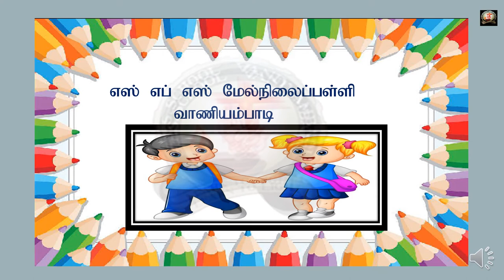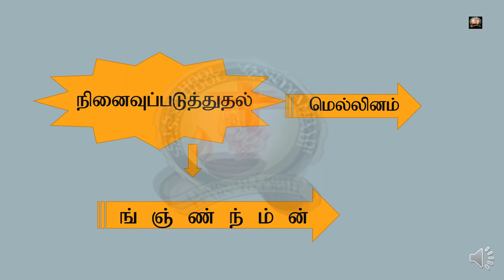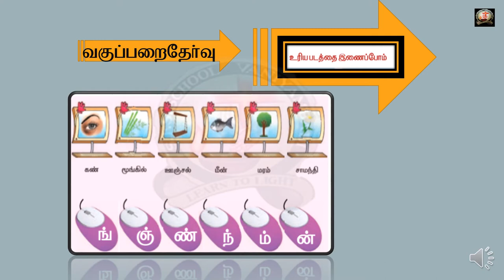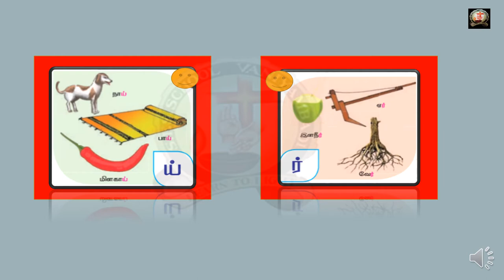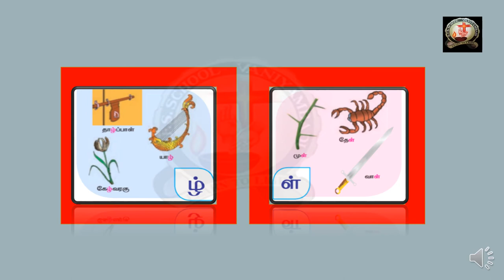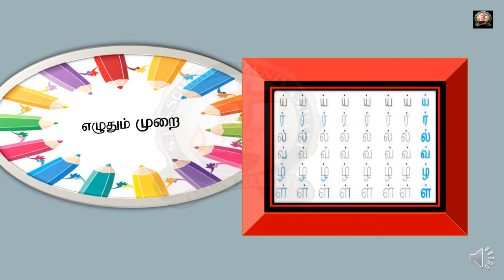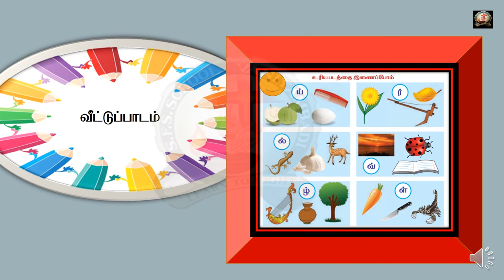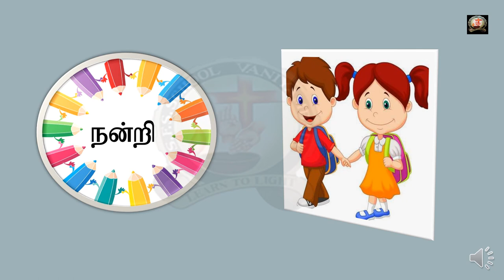முதல் வகுப்பு - பாடம் 3 - புகுதி 3